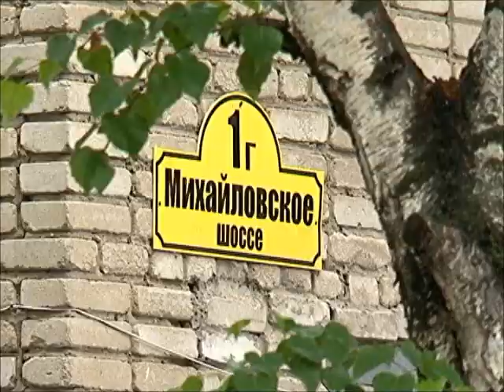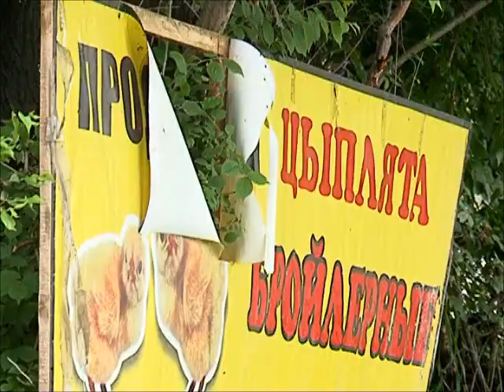Комиссия по перепелкам